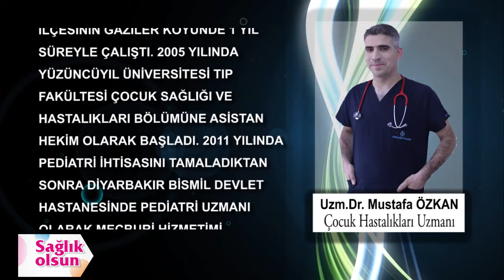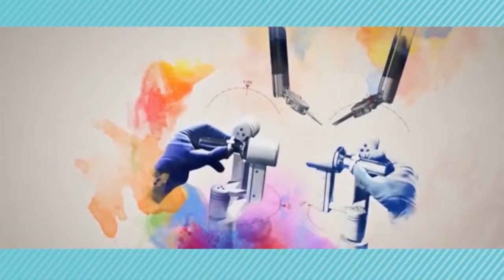Özel Metrolife Hastanesi Uzm Dr.Mustafa Özkan Bölüm 1